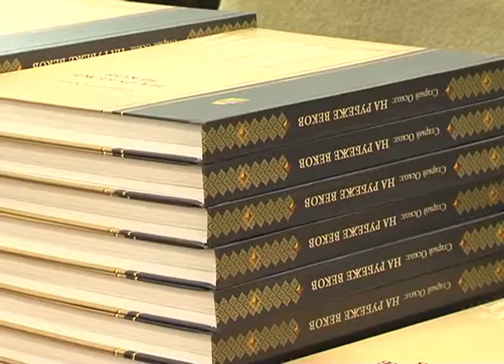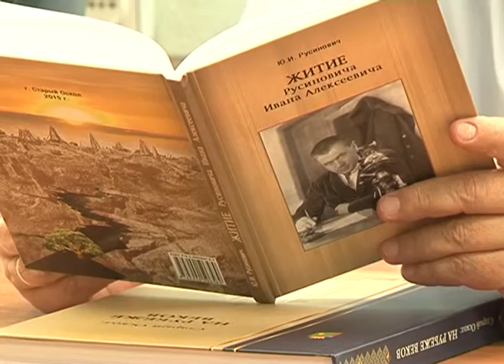Краеведческие книгоновинки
Сразу две краеведческие книги были презентованы в Старом Осколе: «Житие Русиновича Ивана Алексеевича» – о трудах инженера-геолога, первооткрывателя крупнейших месторождений Курской магнитной аномалии, – и сборник «Старый Оскол: на рубеже веков» с фотоописанием основных вех развития города металлургов. С подробностями Григорий Миронов.